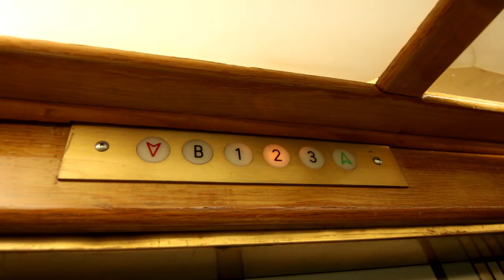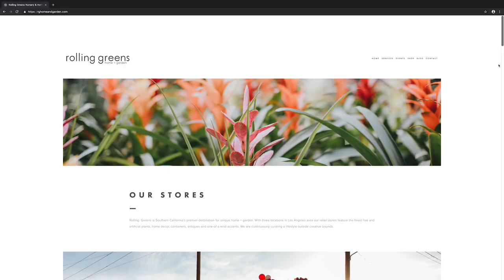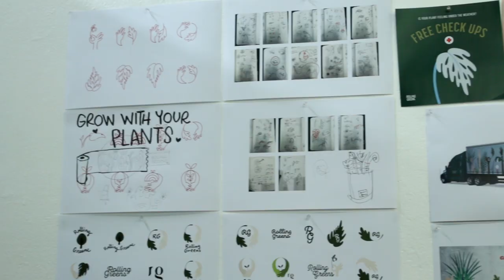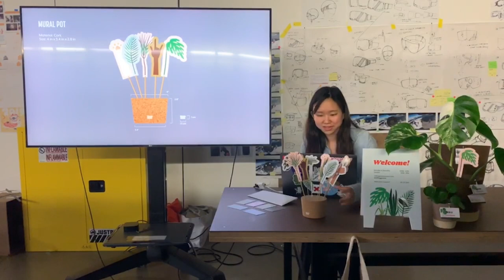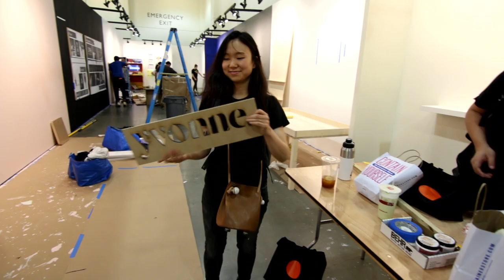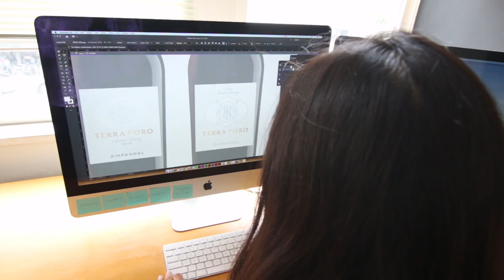Chase Your Passion and Trust the Process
Fear is inevitable and we all have to accept that. The worst thing we can do is let it paralyze us from doing what love to do. In this video, Yvonne Tseng (a Farm Design intern and a graduating art student) shares her personal journey in the constant pursuit of the unknown while juggling a busy schedule.

Curious about our client work?
Do Good Work is a creative platform by branding studio Farm Design that shares knowledge through experiences and life lessons to inspire growth. We exercise a growth mindset that allows us to understand that everything we do is part of a bigger journey. It is this mindset that allows us to create good work.

We believe that life is better when you do good work.